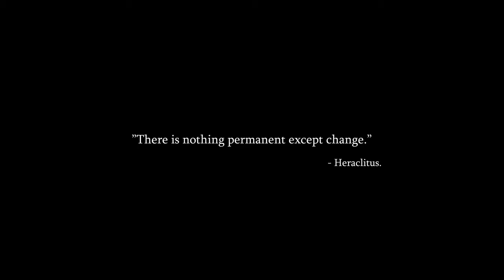Dying light 2